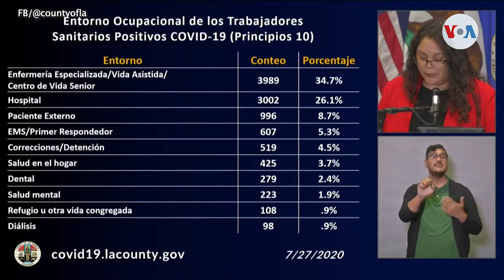Aumenta el número de trabajadores de salud con COVID-19 en Los Ángeles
El aumento en hospitalizaciones por COVID-19 preocupa a las autoridades de Los Ángeles- no solo por un tema de capacidad, sino por los profesionales de salud que están tratando de salvar las vidas de los pacientes infectados por el coronavirus.